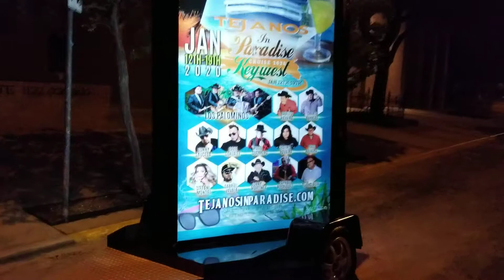The Sign Trailer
Mobile Advertising with The Sign Trailer. Visible day or night! Serving Austin, Tx and Surrounding.